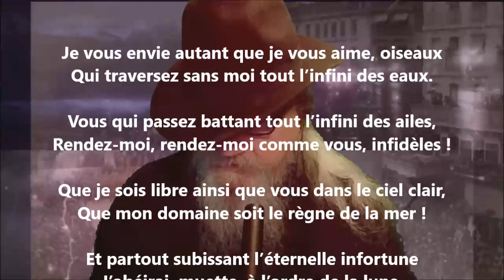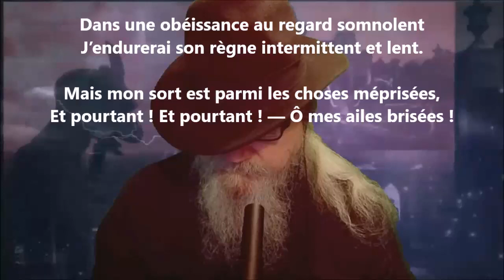Aux mouettes - Renée Vivien lu par Yvon Jean